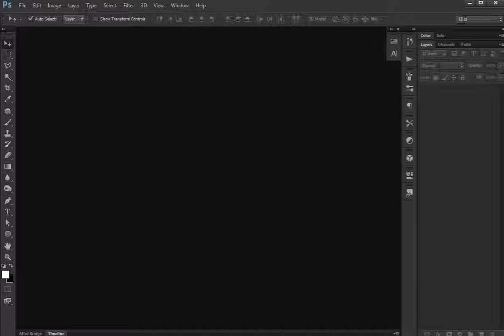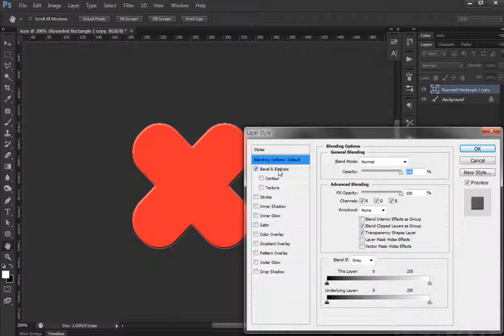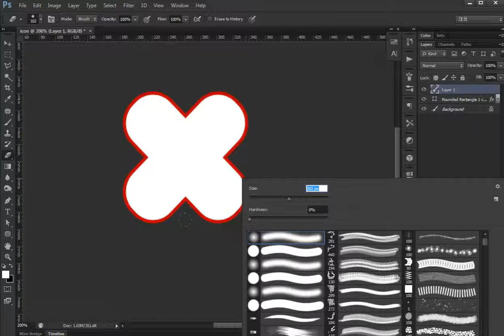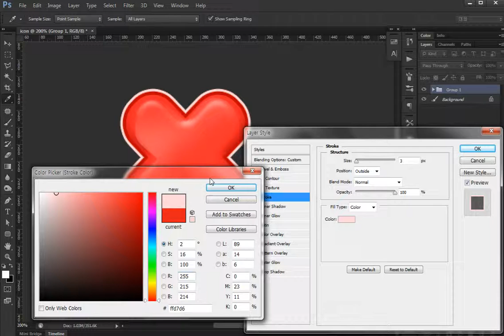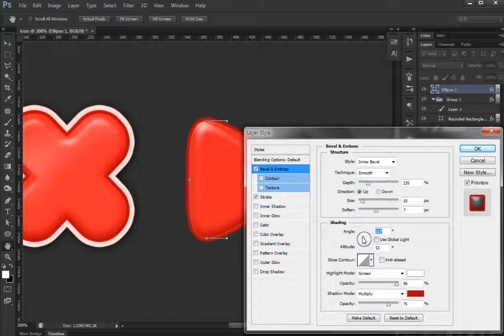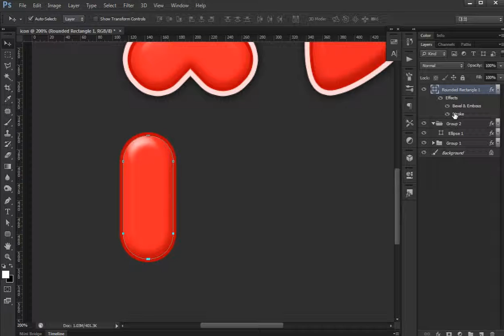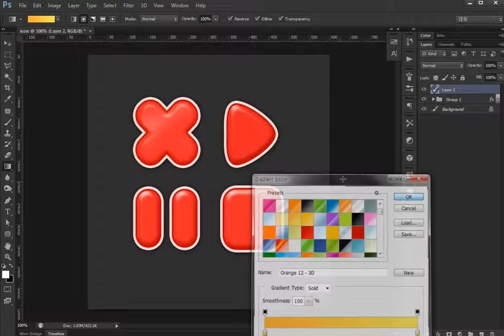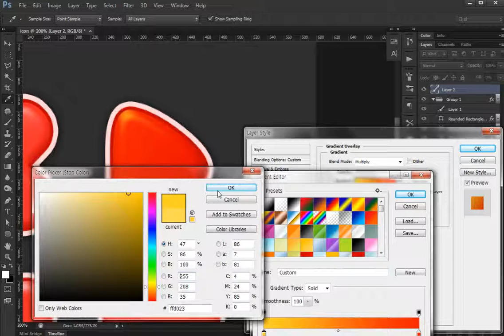Photoshop Game Button #03 [UI design]